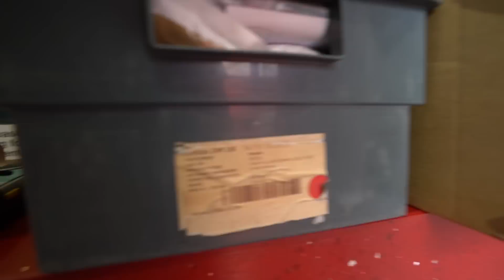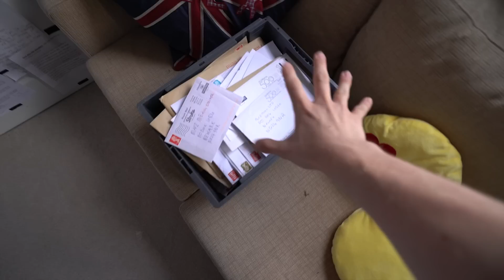Running your own business at 18 Years old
► SOCIAL MEDIA!

NEWARK
NG24 9NR